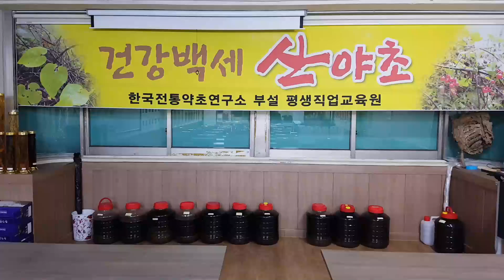노근주는 중금속, 농약중독, 독소배출, 심장질환 예방에 매우 좋다.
문의사항은 직영 약초밴드 "약사모" 에 가입 글 남기셔도 됩니다.